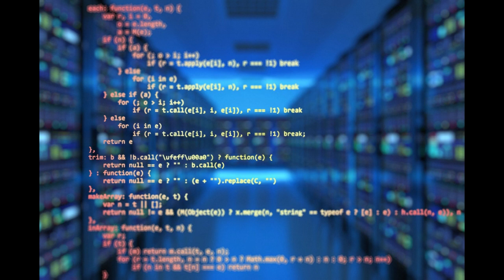La fin de l'humain par la technique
Le développement technique actuel inégalé ne révèle t-il pas une prochaine fin de l'humain par la technique.